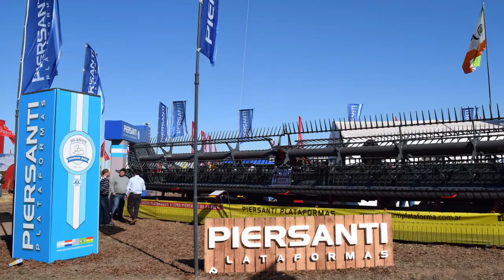Experiencia Piersanti - Carlos Biagetti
Productor / Contratista.  Villa del Rosario, Córdoba.